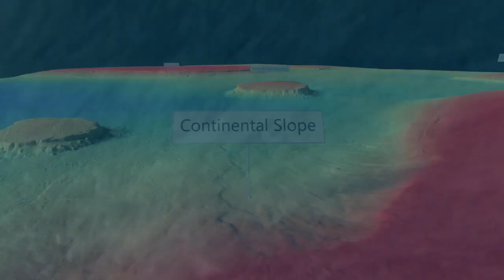West of Scotland proposed Marine Protected Area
Video of proposed Marine Protected Area.